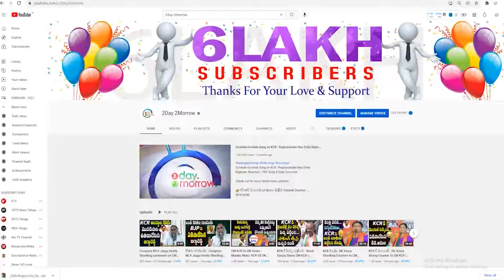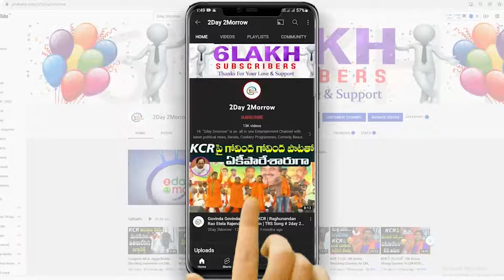Health Minister Vidadala Rajini Mass Warning To Pawan Kalyan and Chandrababu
Health Minister Vidadala Rajini Mass Warning To Pawan Kalyan and Chandrababu 2day2morrow Instagram